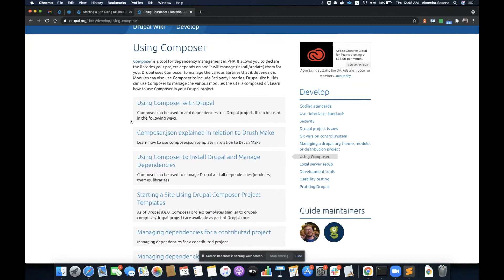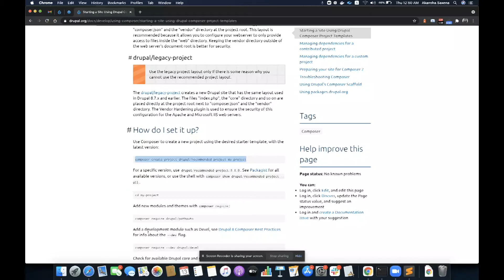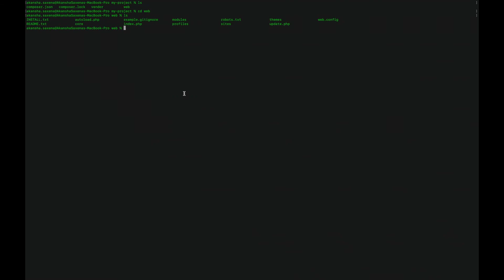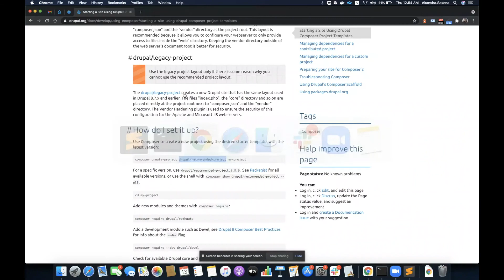Composer in Drupal Explained | Part 2: Setting Up a Fresh Drupal Site with Composer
Continue your deep dive into Drupal and Composer with Part 2 of our explanatory series. This segment is dedicated to laying the foundational steps for setting up a pristine Drupal environment using Composer. Perfect for those seeking a comprehensive and detailed guide to initializing a new Drupal project with best practices in dependency management.

In this tutorial, you'll learn:

The step-by-step process of using Composer to set up a new Drupal site
Tips for managing your project’s dependencies effectively from the get-go
Insights on how Composer streamlines the Drupal installation process
By following along, you'll emerge with a ready-to-use Drupal environment and a solid grasp of setting up projects with Composer.

🎥 Missed Part 1? Review it here for an introduction to Composer: [Link to Part 1]

👍 Did this tutorial enhance your understanding of Composer in Drupal?

💬 Any questions about setting up Drupal with Composer, or perhaps a valuable tip? Let's discuss it in the comments section – your feedback is vital to our community's knowledge exchange.